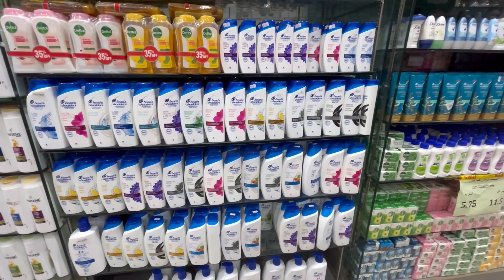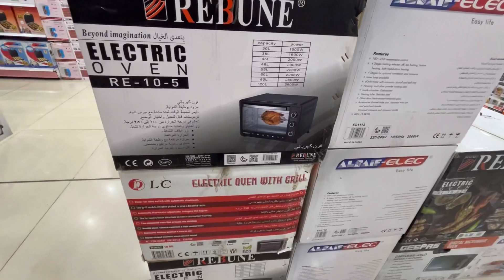Saudi Arabia shopping mall job 2024 | Shopping Mall me Kam Kaisa hota hai|पहली बार जाना चाहते हैं ✈️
Saudi Mall Urgent Requirement Job 2024 |Super Market Job Vacancy|Jaldi Apply Kare Interview Chalraha

Your query 👇
Saudi Jana hai 2024 mall me
Saudi me job kaise milega
Saudi job 2024
Saudi job news today
How to apply visa Saudi Arabia
How to get job Saudi Arabia
How apply Saudi Arabia visa
Saudi Arabia job vacancy
Saudi jawazat visa update
Saudi job related news
Saudi job news
Saudi job news update
Saudi Arabia shopping mall job
Saudi
Saudi Arabia job 2024
Saudi Arabia house Driver Job
Saudi job news update 2024
Saudi first time job
Saudi Arab Jane ke liye kya kare
Saudi Jana hai
Saudi job cooking job
Saudi company cooking job
Saudi company cooking job vacancy salary kitna
Mall accountant job vacancy
Mall Data Entry Job salary vacancy
Gulf Country supervisor job vacancy
Saudi mall perchesar job
Saudi job news
Saudi
Saudi News
Saudi jawazat update news
Saudi super market job
Saudi Arabia job helper
Saudi helper job
Saudi labour job visa
Saudi labour job 2024
Saudi jedda job news
Saudi Jana hai
Saudi Jana 3 Kam sekhe
Saudi Jana 5 Kam Sikh kar jaye
Saudi Jana hai cooking job me
Saudi me cooking job salary kitna
Saudi Jana chahte hai 5 Kam Sikhe
Saudi shopping mall job
Saudi dukan market job
Saudi my company job
Saudi vegetable market
Saudi shopping mall market
Saudi sabji market 2024
Saudi vegetable market 2024
Saudi dukan vlog job
shopping mall job life style
Vegetable market in Saudi Arabia
Saudi shopping mall sabji market
Saudi Arabia ki sabji market
Saudi Arab ki sabji mandi
Saudi Arabia in vegetable market
Market in vegetable Saudi Arabia
Vegetable shopping mall in Saudi Arabia
Saudi Arabia sabji market job
Saudi Arabia shopping mall sabji market job
Saudi vegetable vlog
Saudi sabji dukan
Saudi vegetable dokan
Saudi Arabia ki sabji ki dukan
Saudi sabji vegetable ki dukan
Saudi me sabse jiyadah salary
Saudi shopping mall salary 2024
Saudi Arabia job
Shopping Mall Job available
Gulf Country Job
Gulf Country shopping mall job
How to get job in Saudi Arabia
How to get job in Saudi shopping mall
Shopping Mall salary kitna hai
Shopping Mall duty kitna hai
Shopping Mall Kam Kaisa hai
Saudi shopping mall work Kaisa hota hai
Saudi shopping mall display kaise karte hain
Saudi super market job vacancy
Saudi Arabia super market job
Saudi super market job display
Saudi vegetable market
Saudi vegetable vlog
Saudi sabji dukan
Saudi vegetable dokan